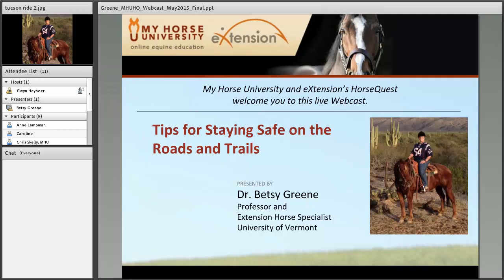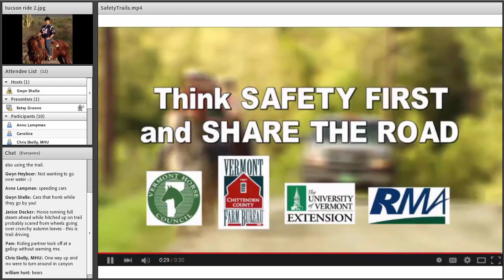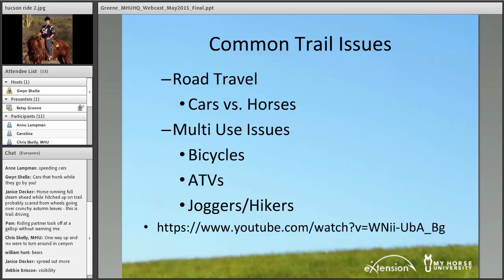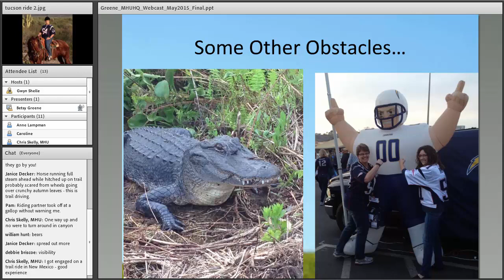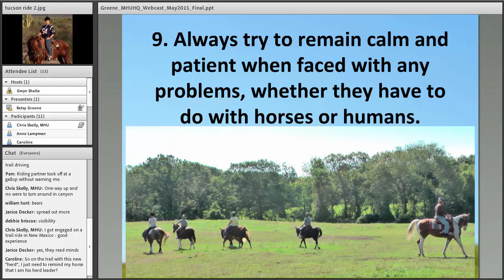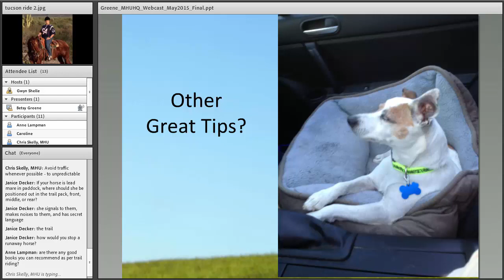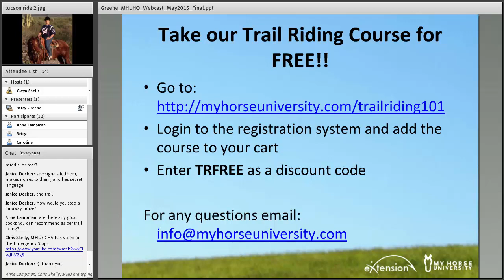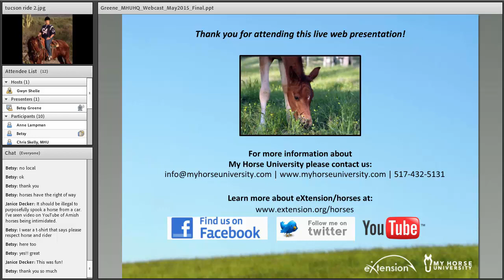Tips for Staying Safe on the Roads and Trails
As we look forward to getting out and about with our horses, how can we take precautions to minimize bad experiences with people and vehicles on the roads and trails? This webinar will provide exposure to information and resources to give a heads up for fun and safe riding experiences.